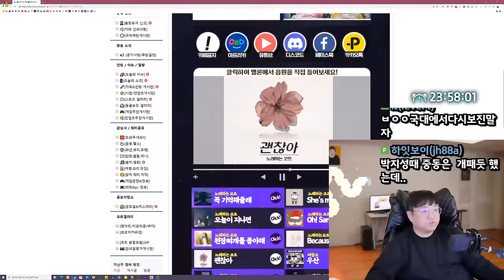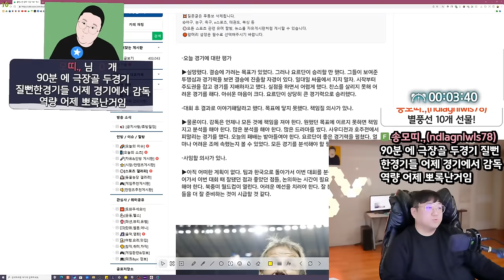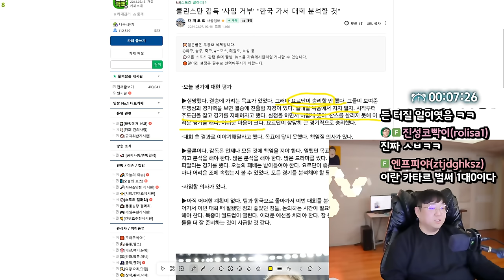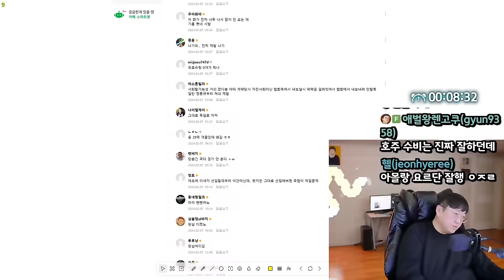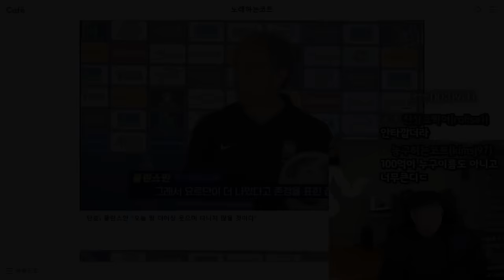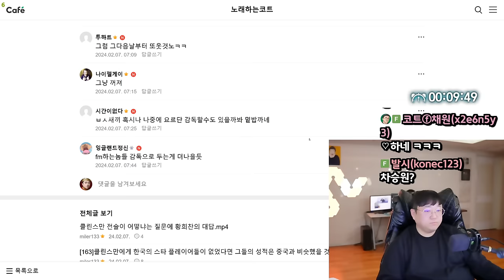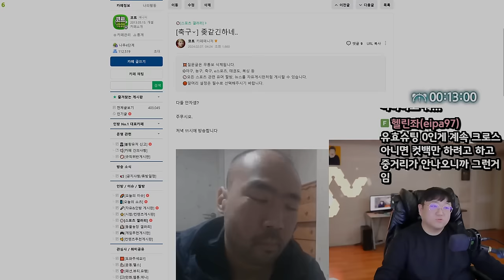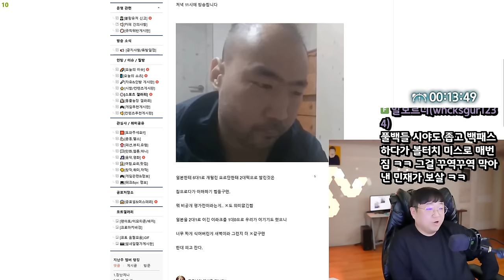한국 VS 요르단전 솔직하게 딱 말씀드릴게요 (24.02.07-1)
[음원출처]